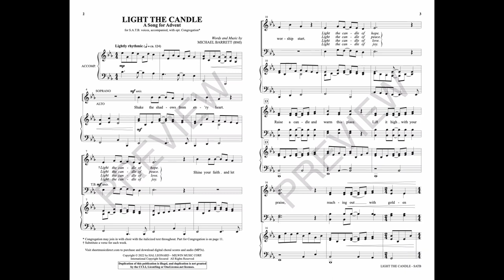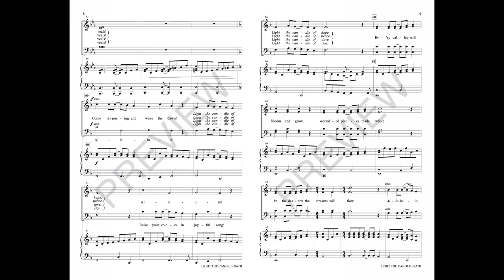LIGHT THE CANDLE (A SONG FOR ADVENT) (SATB Choir) - Michael Barrett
This lively seasonal number will put a smile in your heart. Spiced with an “islands” feel, the easy-to-learn vocal parts and lightly rhythmic accompaniment assure success.